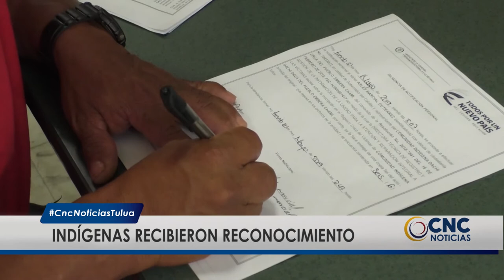Se hizo reconocimiento a resguardo indígena en Tuluá.